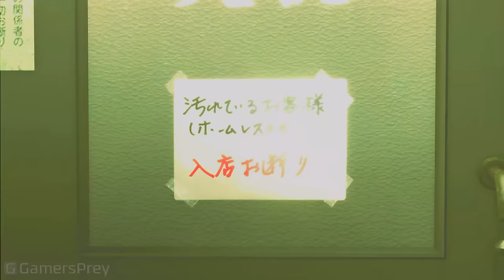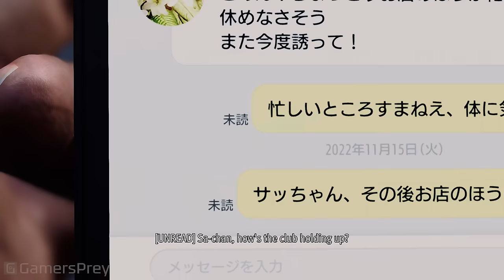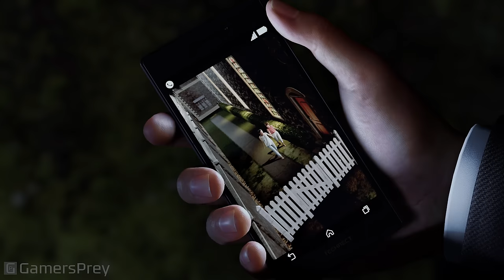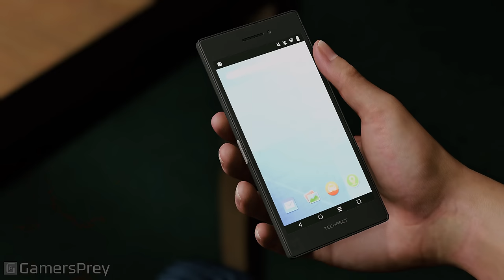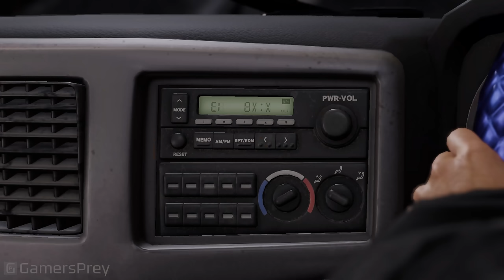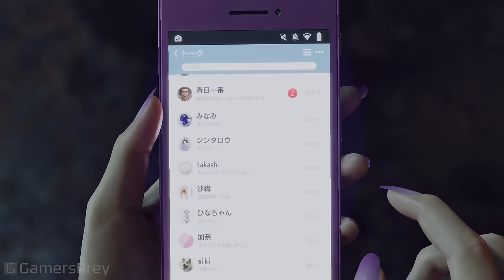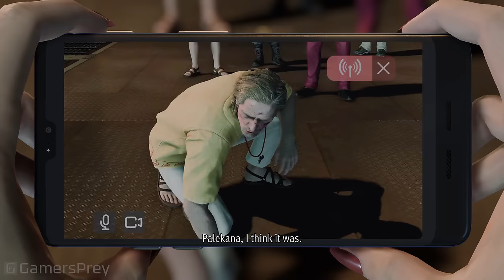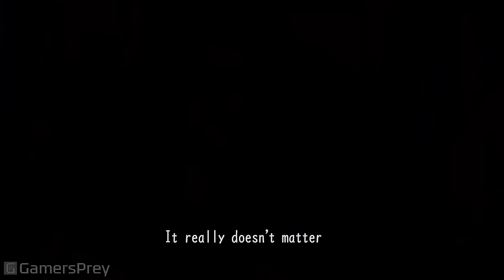Like a Dragon Infinite Wealth All Cutscenes Game Movie 4K Japanese Dub